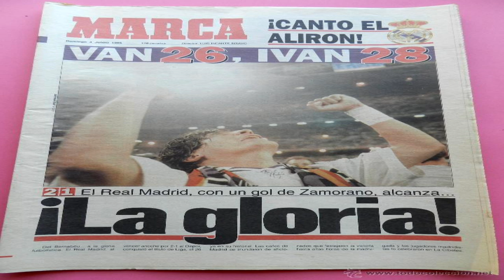Que fue de Ivan Zamorano?